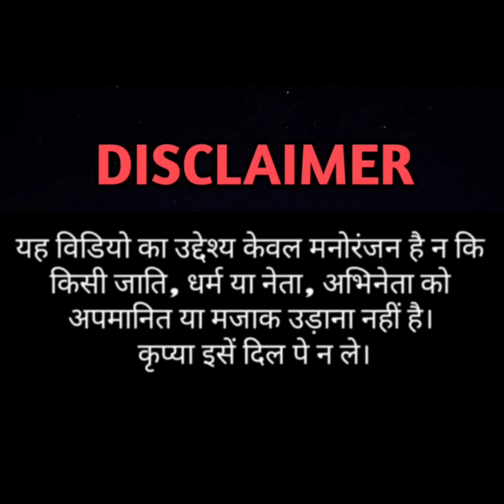Har Dil Jo Pyar Karega | Dj Hindi Song 2021 | modi mamta funny dance video | Best Funny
Best Funny

Best Funny

bestfunny